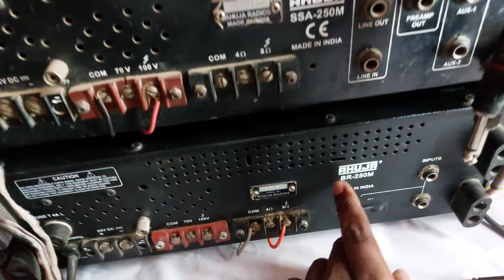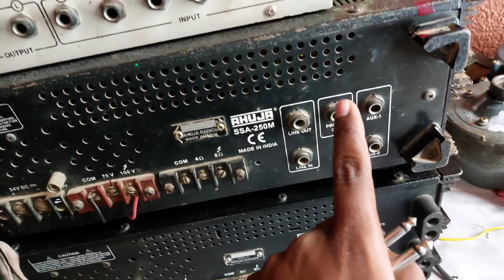How to Ahuja amplifier with mixer connection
2 amplifier with  1 mixer connection | amplifier to mixer connection | Ahuja Amplifier

 hello doston. aaj ki is video mein ham 2 Amplifier 1 mixer connection Karne Wale Hain. doston video ko last Tak Jarur dekhna Taki aap samajh paoge dhanyvad...